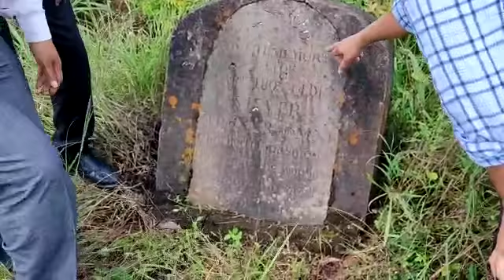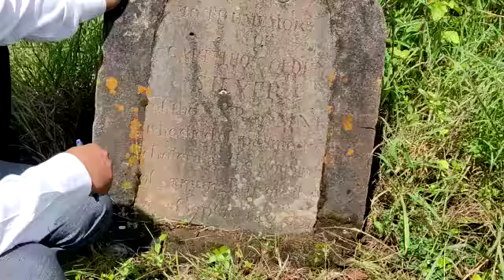Samangad Gadhinglaj,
the cemetery of Capt Leo cold Silver , who died in Early British Era..